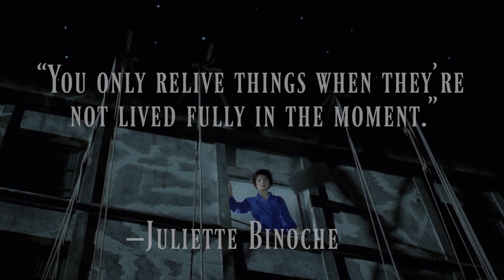Starring Juliette Binoche - Criterion Channel Teaser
This Criterion Channel tribute brings together thirteen of Juliette Binoche's very best films, including collaborations with Leos Carax, Abbas Kiarostami, Michael Haneke, Olivier Assayas, and Krzysztof Kieślowski.